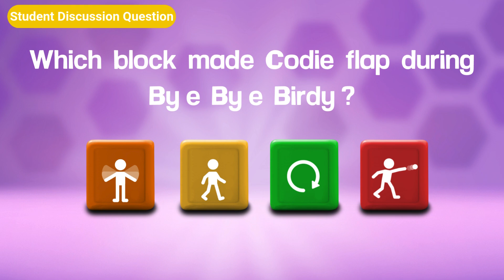Codie Blocks Short - Bye Bye Birdy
Codie Blocks Mini Lesson - Bye Bye Birdy! 🐦  Wow! Look at that robot fly! Can you figure out what block made Codie be able to flap his arms and run at the same time? 🤖

In this Codie Blocks Mini Lesson, Mia is teaching Codie how to fly to help their little bird buddy do the same! Help him navigate learning how to work "concurrently" so he can do two things at once!

👀 Watch the scene, think through the coding challenge, and choose the right block to help Codie out. Then, see if you got it right!

🎯 Learning Objectives:
✅ How to work 'Concurrently' and do two things at the same time 🤲
✅ How to debug your code and work through an error 🧩
✅ Building off the simple two-step code in the last shorts we're adding two more blocks to this code! Way to go little coders - you're leveling up!

Run the code! 🤖💫